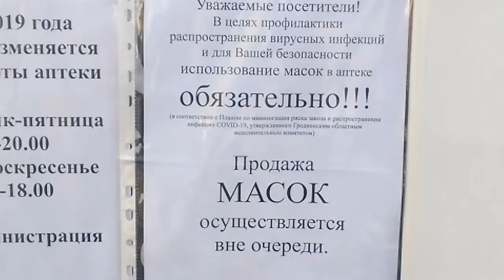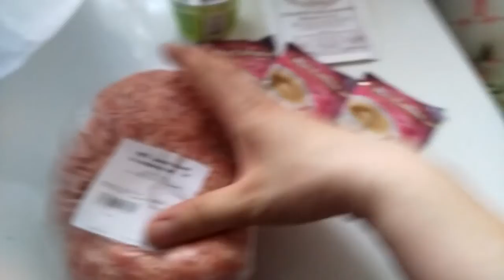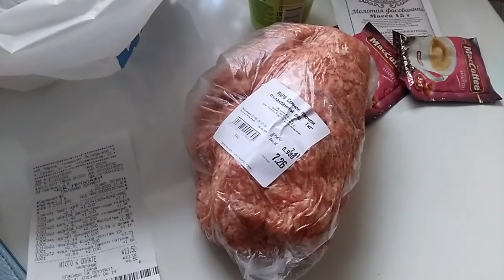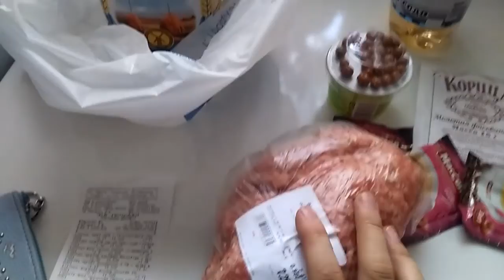VLOG: 31.05.2020 НЕУДАЧА СНОВА / ЗАВТРА УЕЗЖАЮ /ВЕЛОСИПЕД РАЗВАЛИЛСЯ НА ХОДУ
Вот вам влог, дорогие друзья. Завтра будет день более насыщенным. Еду в деревню к бабушке. Деревня ооочень глухая. Покажу свою родину.